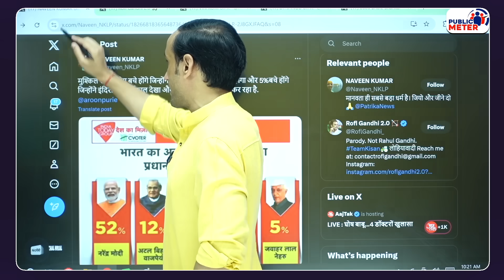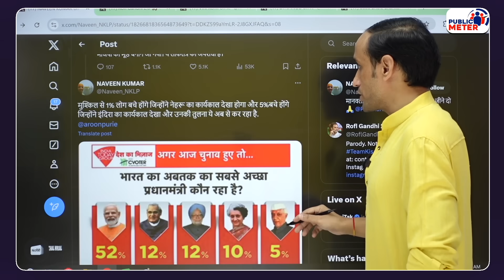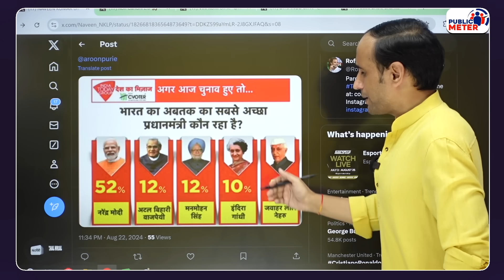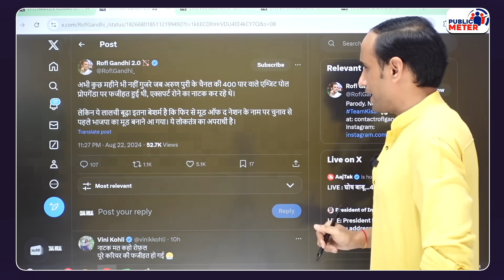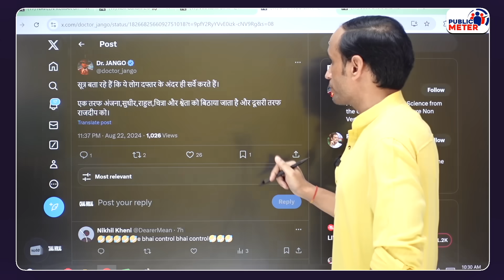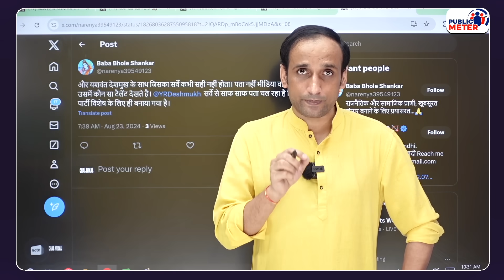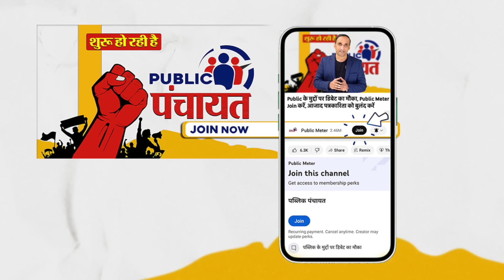PM Modi vs Rahul Gandhi Survey पर बवाल! Anjana Om Kashyap को सुना गए Alok Sharma! Aaj Tak Survey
Anjana Om Kashyap Alok Sharma Debate on PM Modi vs Rahul Gandhi Aaj Tak Survey: When Anjana Om Kashyap showed PM Modi more popular than Rahul Gandhi in the Modi vs Rahul Gandhi survey on the Aaj Tak channel, a debate started between Anjana Om Kashyap and Congress spokesperson Alok Sharma. Praveen Gautam's analysis of the popularity survey of PM Modi, Rahul Gandhi, and former prime ministers at the Aaj Tak channel.